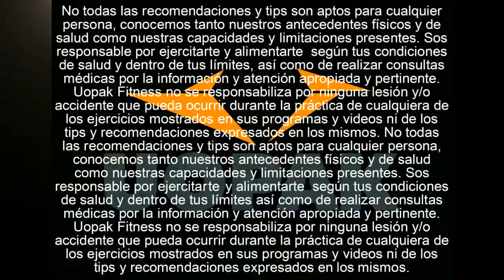SIMPLES RECETAS FITNESS: PANQUEQUES FITNESS DE BANANA Y DULCE (UOPAK OFC)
Para tus ganancias musculares y tu paladar, te presentamos esta receta light de Panqueques Fitness de Banana y Dulce (Salsa de Frutos del Bosque & Dulce de Leche)!

Ingredientes (3 Porciones = 6 panqueques):

• Leche Parcialmente Descremada (150ml)
• 1 Huevo Entero
• 1 Cucharadita de Extracto de Vainilla
• Queso Crema Untable Light (150gr)
• 0.75 de Taza de Avena (60g)
• 1 Banana Mediana en Pedacitos (120gr)
• 0.75 de Scoop de Proteína de Suero de Leche en Polvo(30gr)
• Edulcorante (opcional)

"Toppings" (Salsa Dulce & Dulce de Leche):
• 1 Cucharada de Dulce de Leche (20gr)
• 2 Cucharadas de Salsa de Frutos Rojos

Receta (Tiempo: varía por cantidades de panqueques):

1) En una licuadora agregá:
  A) Avena (60g)
  B) Leche Parcialmente Descremada (150ml)
  C) 1 Huevo
  D) 1 Banana Mediana en Pedacitos (120gr)
  E) Queso Crema Untable Light (150gr)
  F) 1 Cucharadita de Extracto de Vainilla
  G) 1 Cucharadita de Edulcorante (opcional)

2) ¡Mezclá los ingredientes!
3) Agregá la Proteína de Suero de Leche en Polvo (30gr)
4) Rociá una Sartén con un Spray Anti-Adherente y calentá
5) ¡Agregá 1/6 de la mezcla y cociná a fuego medio por 6' !
6) Dalo vuelta. Tip: volvé a rociar con Spray Anti-Adherente
7) Cociná por 3 a 5' más y retirá

1) Para la Salsa Dulce para un panqueque, colocá en un bol:
   A) Mix de Frutos del Bosque (35gr - 0.25 de Taza)
   B) 0.5 de Cucharada de Mermelada Light (10gr)
2) Mezclá y calentá por 30'' en el Microondas
3) ¡Pisá con un tenedor y hacé tu salsa dulce!
4) Untá la Salsa Dulce en un Panqueque
5) El otro con 1 Cucharada Dulce de Leche (20gr)
6) ¡Serví y disfrutá de tus Super Panqueques de Banana Dulces!

Ideas / agregados / tips:
• Usá una rejilla para que no se te humedezcan
• Podés usar Miel en vez de Dulce de Leche o el doble de Mermelada Light!
• Podés usar Quesos Untables con menos calorías para hacer tus panqueques dulces todavía más light! En Argentina, por ejemplo, está el Mendicrim 0% Grasas
• Espolvorear canela sobre el dulce de leche nunca es una mala idea, ¡aparte es muy saludable!

Análisis nutricional (2 Panqueques SIN TOPPINGS)

Por servicio:
Calorías 267kcal
Grasas totales 8gr
Carbohidratos 26gr
Proteínas 21gr
Análisis nutricional para 2 Panqueques con 2 Cucharadas de Salsa Dulce de Frutos Rojos (40gr) y 1 Cucharada de Dulce de Leche (20gr)

Por servicio:
Calorías 352kcal
Grasas totales 9gr
Carbohidratos 48gr
Proteínas 21gr